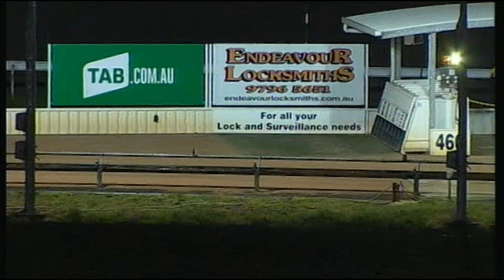WGL TUE 05 SEP 17 R6